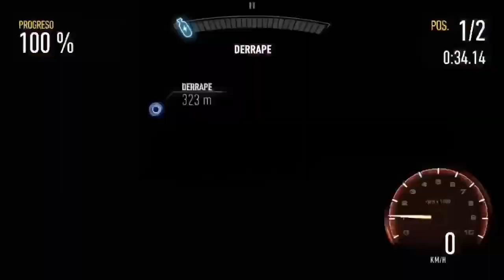Giccy fight hohoho🎅🏻🔥